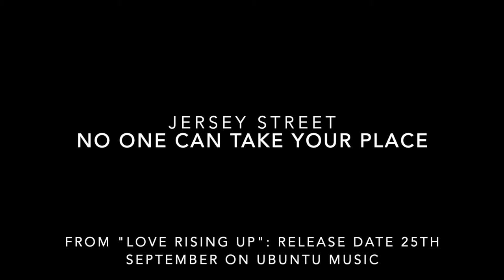Jersey Street / 'No One Can Take Your Place' Vocal Version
Jersey Street’s heady combo of Deep House, Spiritual jazz, Latin rhythms and raw soul saw them embraced by audiences all around the world when they first appeared on the scene. The band features ‘Manchester’s best kept secret’, vocalist Dawn Zee, who has been compared with the likes of Erykah Badu, Jill Scott and Lauren Hill.

Previously, Jersey Street released two highly respected albums and a series of singles that were equally at home on the dancefloors of clubs such as Giant Step and Paradise Garage, as they were in the playlists of jazz and soul DJs. This saw the band release tracks on such legendary underground labels as Junior, Electric Chair, Defected, Hed Kandi, Naked and Yellow as well as touring throughout Europe as a powerful nine-piece live outfit.

Now, in 2020, Jersey Street is back with a brand new album, ‘Love Rising Up’, that returns to their original jazz roots and steps away from the dance floor to draw the dots between the influences of Roy Ayers, Rotary Connection and Betty Davis to the more contemporary stylings of Anderson Paak and Floating Points, while stopping off for a drink with Nu-Yorican Soul along the way.

The album is characterised by lush string and brass orchestration, some world-class musicianship, and an irreverent Manchester attitude, with the band’s classic song writing chops always at the forefront.

According to co-founder Dawn Zee, “We began this process a couple of years ago as something very pure, based on the desire to make the record that we’d always wanted to, musically and sonically, without any reference to anything apart from our own taste. It ended up sounding better than we could have imagined, probably because of that very approach. It’s heavily song-based and draws on a wide range of influences. We’ve got some wonderful musicians on the album and we wanted to give all the players the freedom to bring their own vision of how it should sound. We’re really proud of it, and we hope it can bring a bit of happiness to all our fans and listeners. Hope everyone is irie. Stay blessed Xx.”

In addition to Dawn, the other founding members of Jersey Street have equally impressive credentials.

During a career of over 20 years, Matt Steele has played with the cream of International jazz/funk/soul artists, ranging from Peven Everett to Eric Marienthal, while focusing recently on music for film and TV. He is the long-standing Brand New Heavies keyboard player and arranger, has written with such standouts as Angie Stone and Siedah Garrett, and is currently a touring member of pivotal jazz-punk revolutionaries A Certain Ratio.

Founder member and lynchpin of Jersey Street, Neil Reid, had his first releases with legendary Mancunian manager Rob Gretton. His always-hip but timeless production skills were much in demand as the band carved a respected path between the worlds of Deep House and Nu-jazz, working with luminaries including Larry Heard and Uschi Classen, and being regularly played at clubs such as Giant Step and Shelter. Mainly a resident of Barcelona, Neil has recently been heavily involved in education as well as having a publishing contract with Sony/BMG Spain. The last two years have seen him getting his chops together in anticipation of taking Jersey Street on the road (now delayed until 2021).

Multi-instrumentalist Jasper Wilkinson won the Young Jazz Composer competition at the Royal Northern College of Music at the tender age of 15. He has gone on to write television commercials for national brands and has also composed for Channel 5, Granada, UKTV, Tyne Tees and BSkyB. Jasper is a writer and producer of a large number of released commercial recordings. Being a prolific guitar, bass and saxophone player, he is a first call guitarist and bass player and has played bass saxophone and guitar on scores of dance and other worldwide records.
Rounding off the roster are some of the best UK jazz and funk musicians whose playing captures the energy of their live shows. These such names as Steve Washington (Hugh Masekela), Dan Carpenter (Incognito, Chaka Khan), Mike Wilson (Lianne La Havas), Errol Rollins (The Human League, Corrine Bailey Rae) and The Haggis Horns (Amy Winehouse, Mark Ronson).

Speaking about their new-found relationship with Ubuntu Music, Neil Reid commented: “We’re delighted to be in the Ubuntu Family as we were all blown away by the consistently high standard of playing and production on all of the releases. Martin (Hummel) is totally artist driven, and his passion for taking an artist’s original vision and bringing it to the widest audience possible was the clincher for us. Hopefully, it’s the beginning of a long and fruitful relationship with Ubuntu.”

Martin Hummel, Director of Ubuntu Music, said, “Jersey Street a collection of exceptionally talented musicians who bring something magical to their music. There’s a genuine, gritty Manchester deep soul groove that’s simply irresistible."